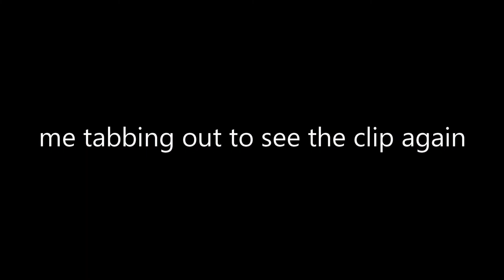r6 moments that left hibana shook